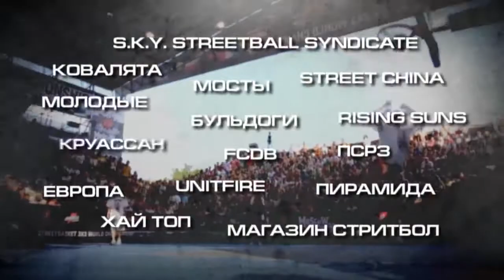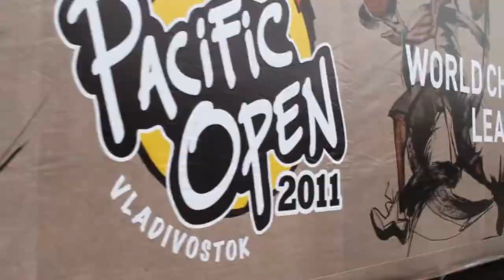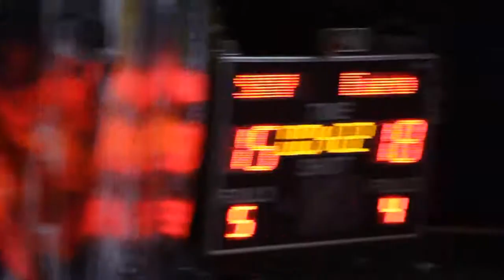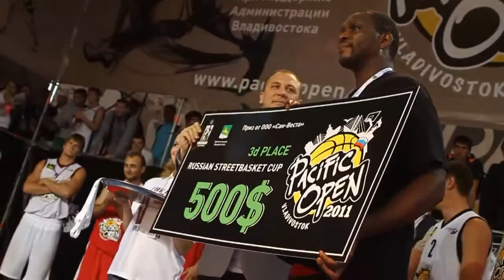Pacific Open - Владивосток